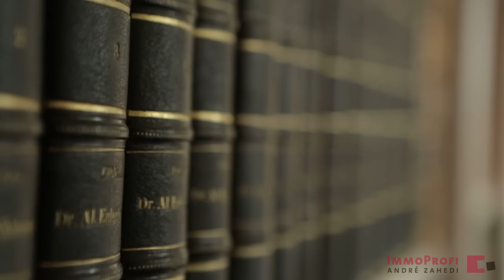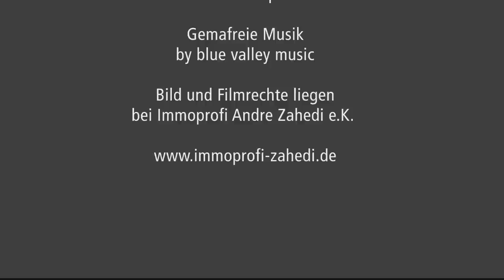Freistehendes exklusives 1-2 Familienhaus in Groß-Zimmern - Immobilienfilm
In beliebter und kinderfreundlicher Wohnlage in Groß-Zimmern bei Dieburg erwartet Sie dieses exklusive freistehende 1-2 Familienhaus mit Garage. 1989 erbaut, bietet Ihnen dieses massiv gebaute Anwesen auf 683 qm Sonnengrundstück insgesamt auf 2 Wohnebenen ca. 245 qm Wohnfläche. Viel Platz zum Wohnen für 1-2 Generationen die unter einem Dach wohnen möchten. Der großzügige Wohnbereich im Erdgeschoss mit Empfangsdiele, Wohnzimmer mit Kaminofen, separates Esszimmer, die Bibliothek und 3 Sonnenterrassen sind die Highlights im Erdgeschoß. Die Wohnküche verfügt über einen  eigenen Ausgang in den liebevoll angelegtem Sonnengarten. Im Erdgeschoß befindet sich das Elternschlafzimmer mit eignem Badezimmer. Im Dachgeschoß befinden sich die Kinderzimmer und ein weiteres Badezimmer. Optional kann das Dachgeschoß auch als eine abgeschlossene Wohnung separat vermietet werden. Bitte sehen Sie sich die Bilder und den Immobilienfilm dieses interessanten Domizils an. Für weitere Fragen und einem Besichtigungstermin für Ihr neues Zuhause steht Ihnen unser Immoprofi-Team zur Verfügung.